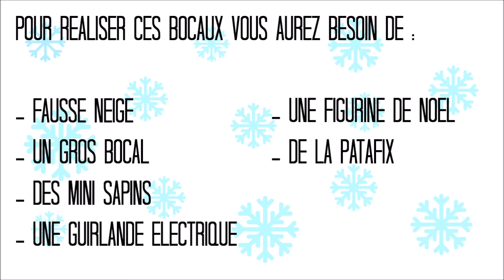Déco de Noël DIY : Bocaux lumineux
Découvrez comment réaliser facilement et avec peu de fournitures des bocaux de Noël qui seront du plus bel effet dans votre décoration de Noël.
Vous n'aurez besoin que de fausse neige, un bocal et quelques décorations de Noël.

Artiste : __url_artiste__